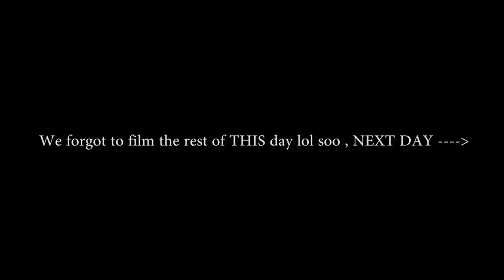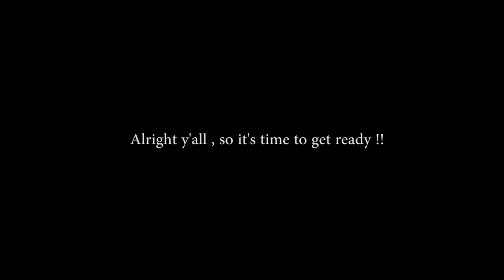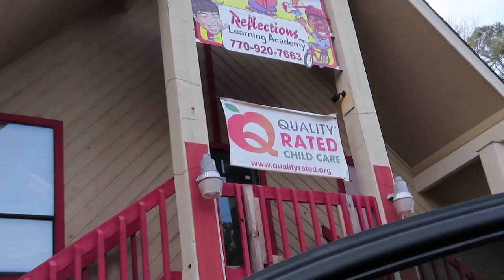A DAY W/ O&YO !!!!! **WATCH TIL THE END**